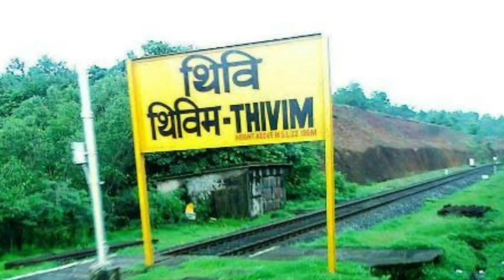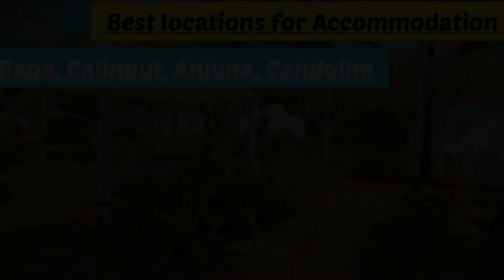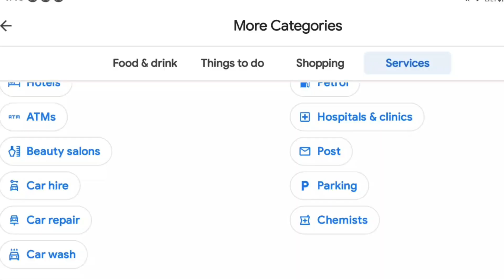Goa Trip plan|Goa itinerary for 5 days| Goa tourist places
गोवा|Goa Tour Plan Goa Trip, Guide Goa
budget Tour Itinerary Goa Trip complete information.
Day 1 of Goa trip plan, Places to visit in Goa
complete trip plan

this is my first vlog on first day of goa tour
i have explained everything in this first episode.

goa calangute beach,
candolim beach goa,